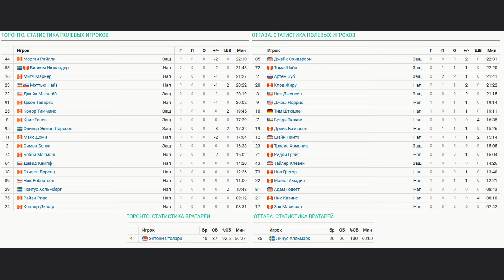Торонто Мейпл Лифс - Оттава Сенаторз НХЛ Регулярный сезон 24/25 Обзор матча 13.11.2024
Оформите Tinkoff Black по ссылке и получите бесплатную карту в уникальном дизайне и бонус 500 рублей на счет!